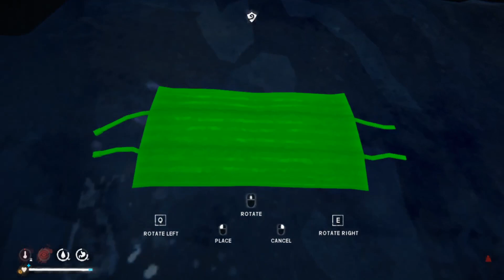TLD New Outerloper #12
At this rate I'll be in Milton forever!